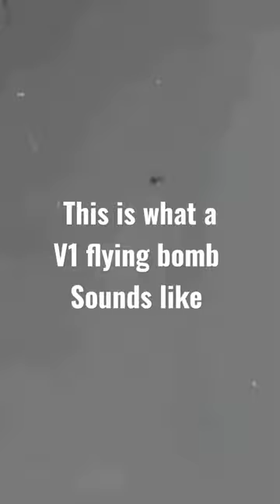what a V1 flying bomb sounds like